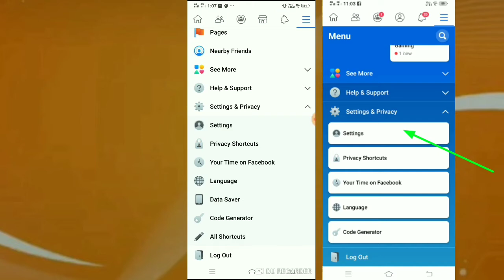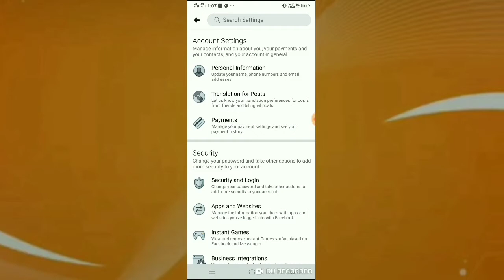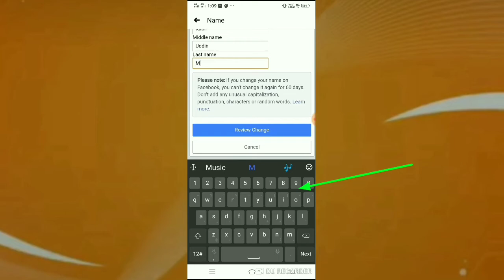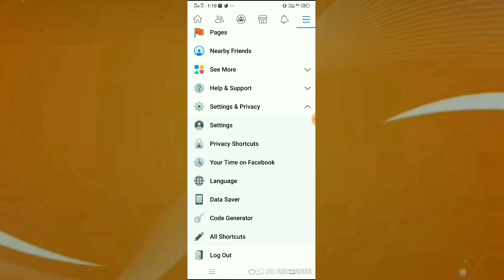Your facebook ID Name Change in new name add in 60 days = 1time change facebook name delete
Mobile Technology video Android Mastar Video Daily Upload You Tube Tech Hindi Latest Video Google driver Disturb Manager .